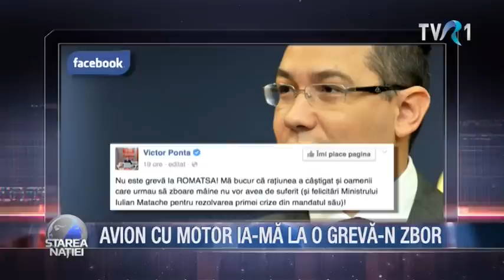Starea nației - 1 septembrie 2015